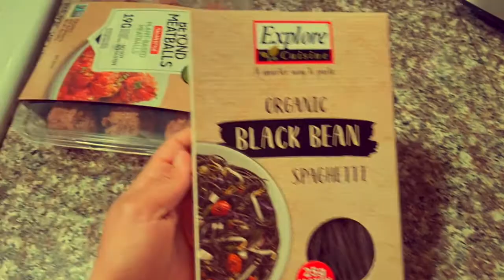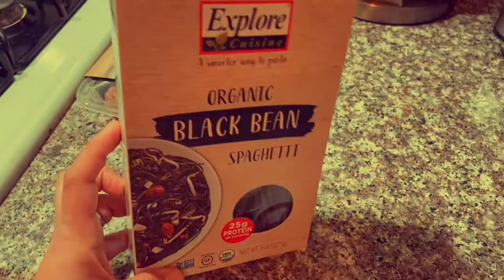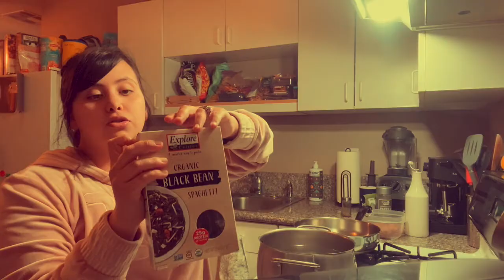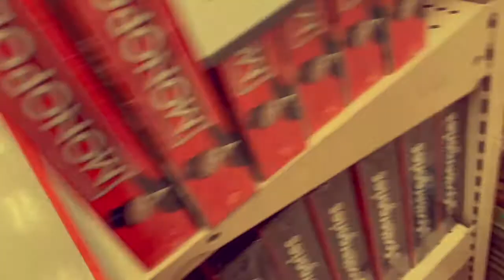Quick & Healthy Dinner (Vegan and kid friendly) + I Bought An Espresso maker!!!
Hi! My name is Mayra,  im 22 with 2 babies if youre new here, welcome to the family!